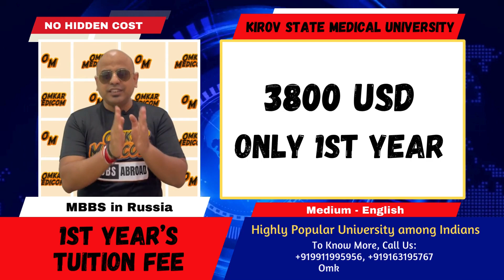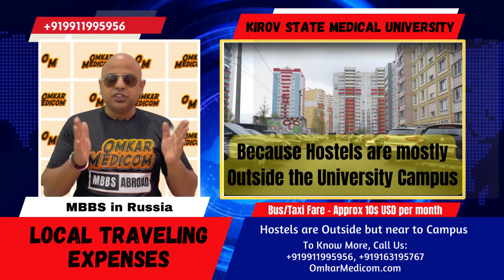Kirov State Medical University MBBS in Russia 2024 Fees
♥ Omkar Medicom: Trusted Number One Consultant for MBBS Admission Abroad.

♥ We provide MBBS, MD/MS, BE/BTech, ME/MTech, and Ph.D. admission in China, Russia, Uzbekistan, Kazakhstan, Kyrgyzstan, Bangladesh, Georgia, Armenia and the Philippines.
♥ Welcome to the YouTube Video of Kirov State Medical University! 🎓
Discover the excellence of medical education and research at Kirov State Medical University, the largest scientific and educational center in the Kirov region, Russia. Established in 1987, our university has a rich history of producing highly skilled doctors who excel in various medical specialties.

♥ Advantages of Admission through OmkarMedicom.com:
Looking to pursue your medical education at Kirov State Medical University? OmkarMedicom.com is your trusted partner for hassle-free admissions. Here are the advantages:
♦ Expert Guidance: OmkarMedicom.com provides expert guidance and counseling to help you navigate the admission process smoothly.
♦ Assistance with Documentation: Our team assists you with the preparation and submission of all necessary documents, ensuring a seamless application process.
♦ Personalized Support: We offer personalized support to address any queries or concerns you may have regarding admission, visa processes, or accommodation.
♦ Affordable Fees: OmkarMedicom.com ensures transparent pricing and affordable fees, making quality medical education accessible to students from all backgrounds.
♦ End-to-End Assistance: From application to enrollment, OmkarMedicom.com provides comprehensive support at every step of your journey to Kirov State Medical University.

Experience the convenience and reliability of admission assistance through OmkarMedicom.com and embark on your journey towards a successful medical career at Kirov State Medical University.